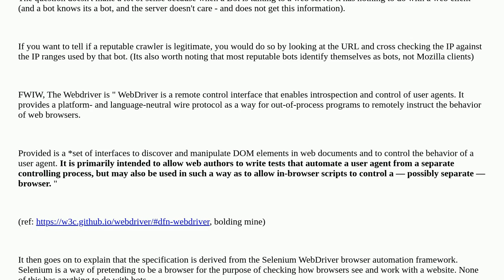Webmasters: Do indexer bots set navigator.webdriver property to true?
Do indexer bots set navigator.webdriver property to true?

A special thanks goes out to the awesome community

  detection search-engine-indexing javascript web-crawlers